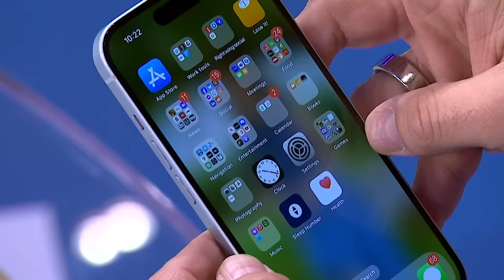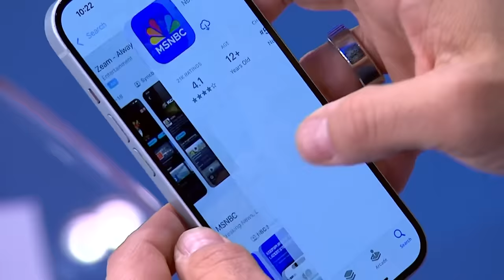Trump ‘can’t handle the pressure’ of trials, says Tim O’Brien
MSNBC Political Analyst Tim O’Brien joins MSNBC’s Lawrence O’Donnell to discuss how voters are watching Donald Trump “unspool day after day on camera” and simply have to ask themselves if “this is someone who can sit in the Oval Office” if elected for another term.